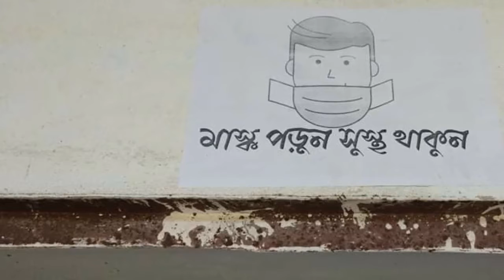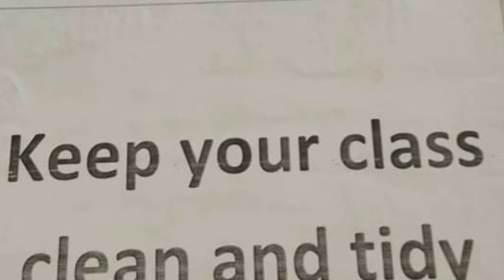Happy Return To School